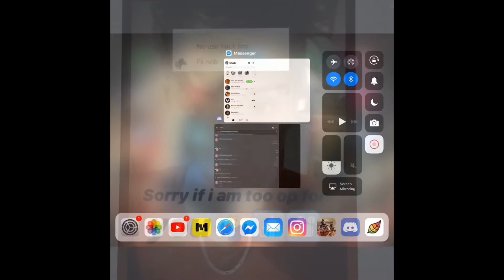Mc5 SCRIM Vs Mayck energy Drizzy izi pizi MiDe hack lmaoo??